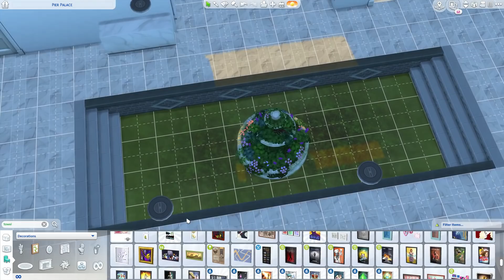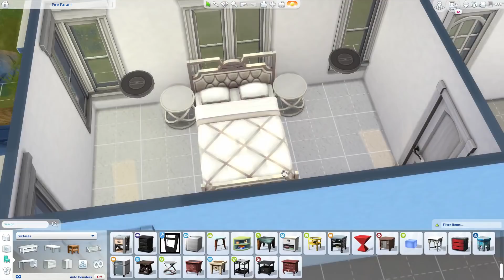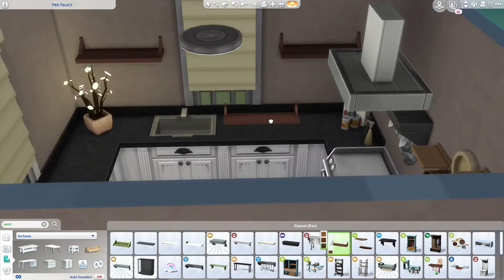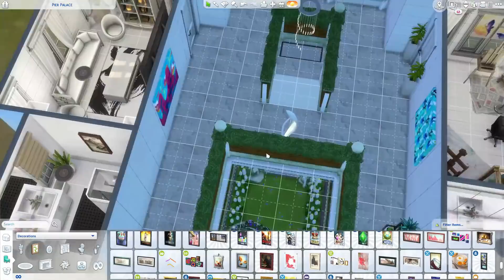RUMAH KEMERDEKAAN DAN TAMAN RAHASIA for SIMSTROOPER & INDONESIA (NO CC) || The Sims 4 Speedbuild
Happy birthday to SIMSTROOPER & INDONESIAKU!!!
Ultah member Simstuber yang paling di inget si Simstrooper deh karena samaan sama Indonesia XD hihihi. I hope you like my build! Have a good one 😍 Her Channel